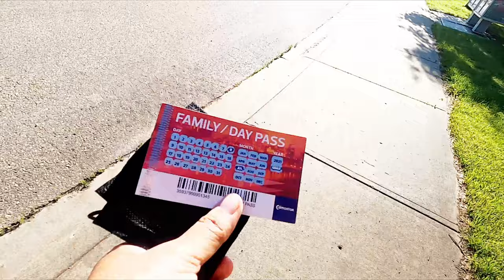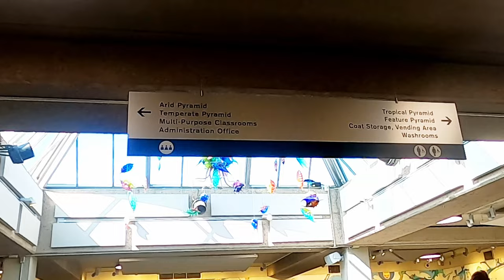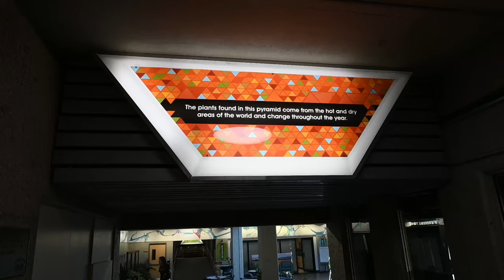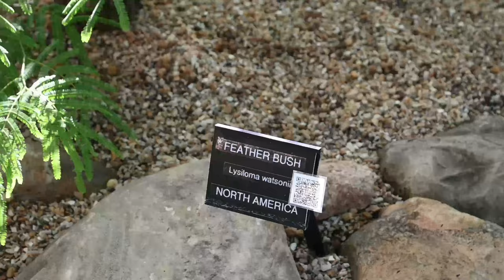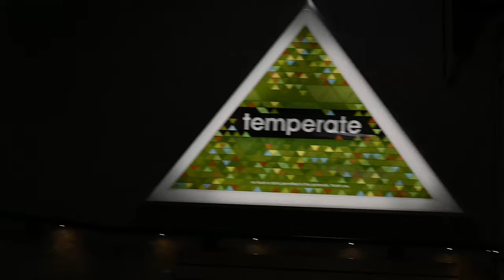Muttart Conservatory Edmonton YEG Alberta | Canada Vlog | Buhay Canada